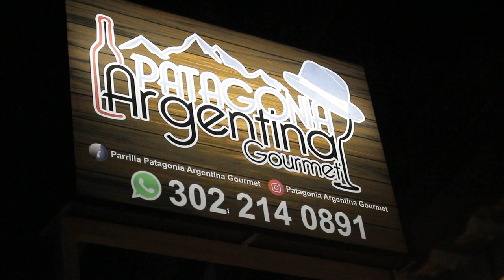PARRILLA PATAGONIA ARGENTINA